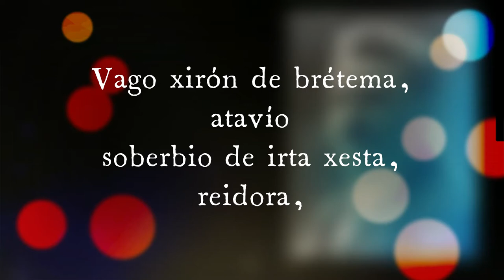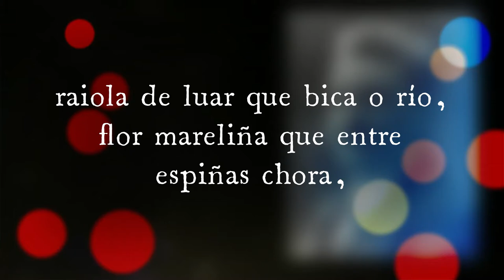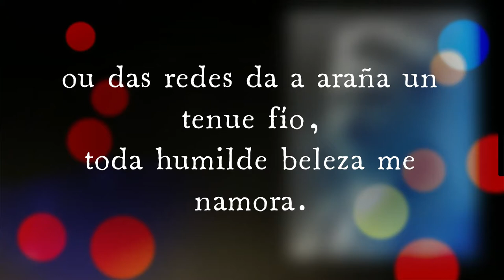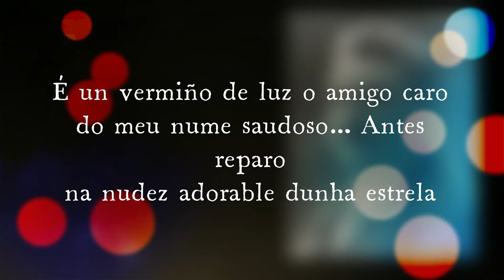TODA HUMILDE BELEZA Antonio Noriega Varela (Rock).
Percusión, baixo, guitarra, sintetizador, voz; Xermán Son.
Letra de Antonio Noriega Varela, do seu libro de poemas, D'o Ermo (1946).